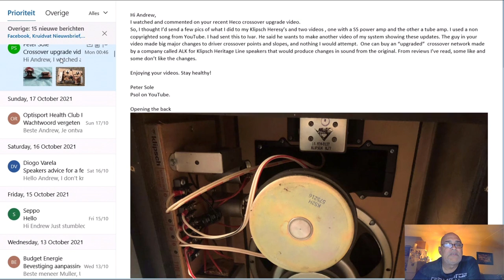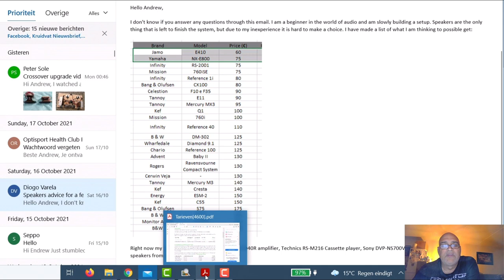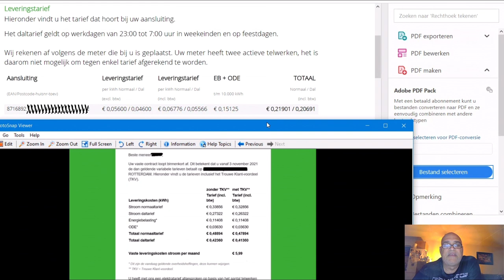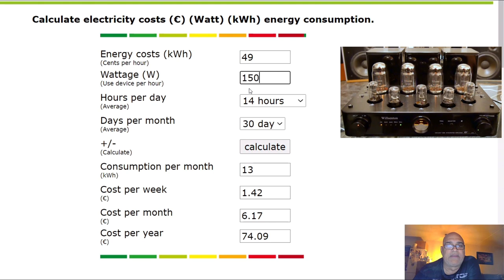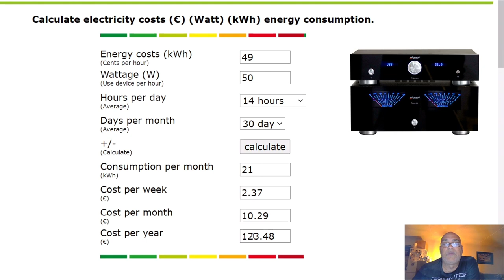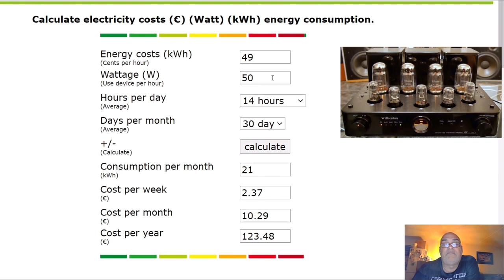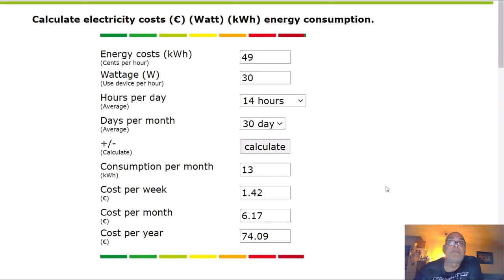Bad news for all audiophiles with a small budget. Can they still afford a A Class ore Tube amp?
My Willsenton R8 tube amplifier sounds very good and I plug it in regularly, switching between my other amps. despite the fact that it is one of my favorite sounding amplifiers, I will connect it less often in the coming period. You can see the reason in this video

Don't forget right-click/translate English